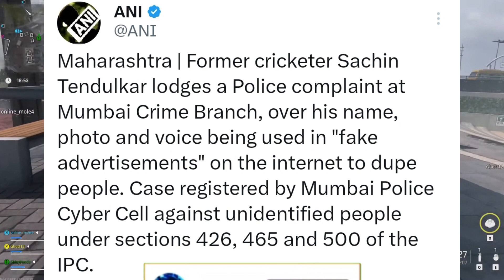Sachin Tendulkar Police Complaint on Viral VOICE! | Sachin Tendulkar News Shorts Facts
Sachin Tendulkar Police Complaint on Viral VOICE! Sachin Tendulkar News Shorts Facts. Sachin tendulkar status
sachin tendulkar daughter.